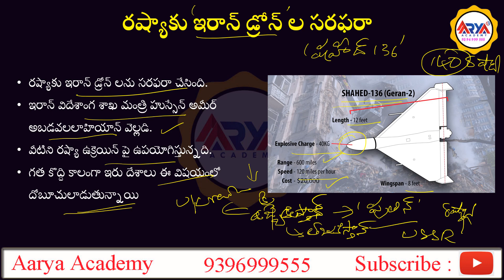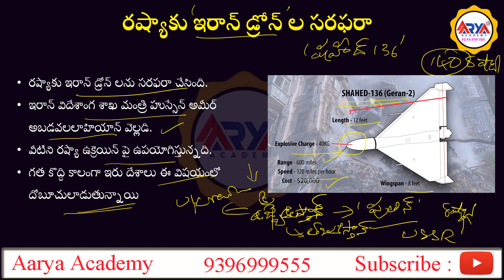Daily Current Affairs I డైలీ కరెంట్ అఫైర్స్ I 5, 6 November, 2022 IAarya AcademyI APPSCI TSPSCI UPSC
For
Online Classes,
Offline Classes,
Study Material,
Model Papers,
Mentorship..

1 November 2022 Current Affairs
current affairs 2022 in telugu September month
telugu current app
October 2022 Current Affairs in telugu
నవంంర్ కరెంట్ అఫైర్స్
GK QUIZ
2022 CURRENT AFFAIRS
Aarya Academy Current Affairs in telugu
Current Affairs Aarya Academy in Telugu

TS NEWS
AP NEWS
current affairs Aarya Academy 2022
Aarya Academy current affairs 2022
Aarya Academy daily current affairs in telugu